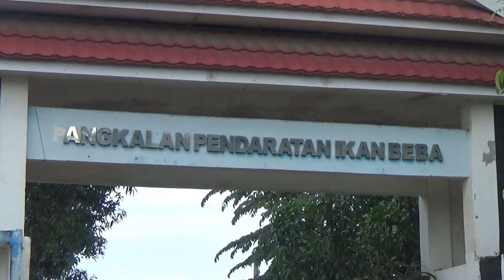SANDIAGA UNO BERDIALOG DENGAN NELAYAN DI PPI BEBA GALESONG UTARA